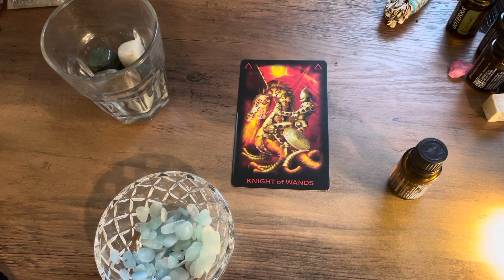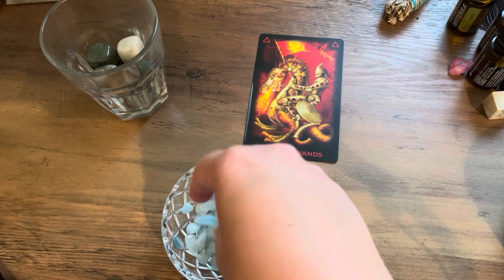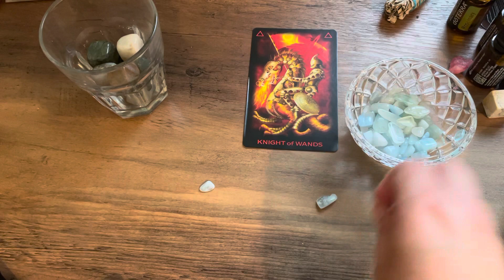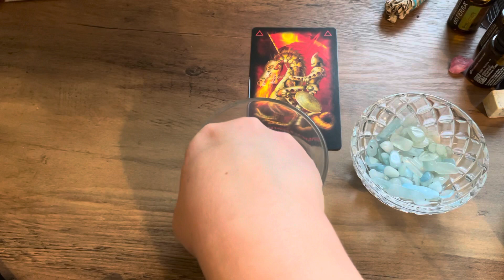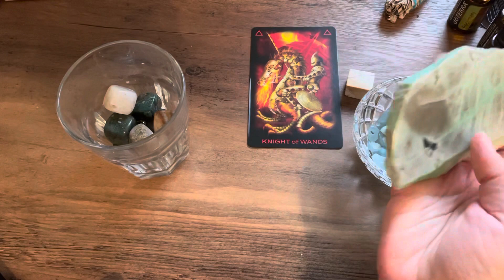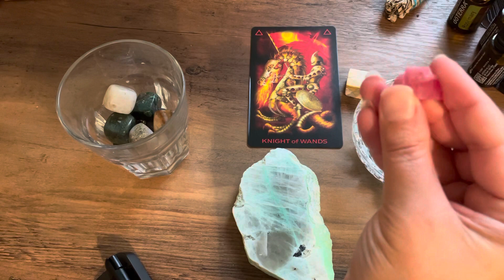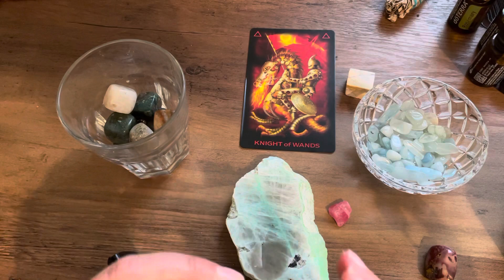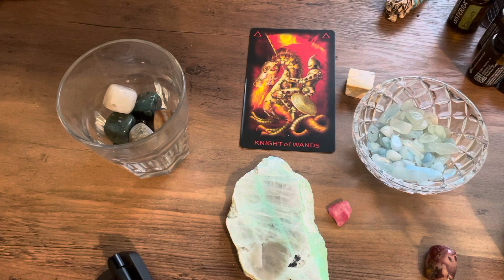ASMR | Sound Bath | Calming | Ocean Waves | first few mins was too close to mic but balances out